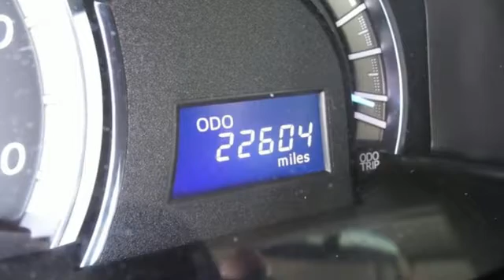Certified 2014 Toyota Camry Rochester, MN X4425 - SOLD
Year: 2014
Make: Toyota
Model: Camry
Trim: SE Sport
Engine: 2.5L I4 SMPI DOHC
Transmission: 6-Speed Automatic
Color: Silver
Interior: Black
Mileage: 22591
Stock #: X4425
VIN: 4T1BF1FK5EU748311

Address:
4900 Highway 52 N